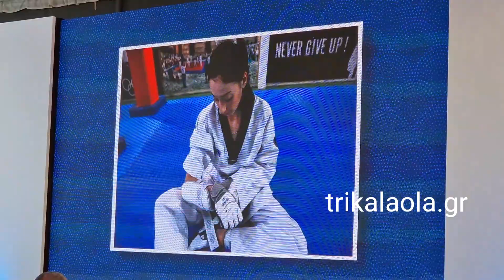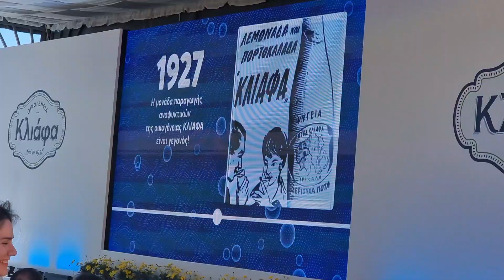Τρίκαλα Νέο Εργοστάσιο Αναψυκτικών Οικογένεια ΚΛΙΑΦΑ Εγκαίνια ομιλίες μέρος 2ο Σάββατο 9-4-2022